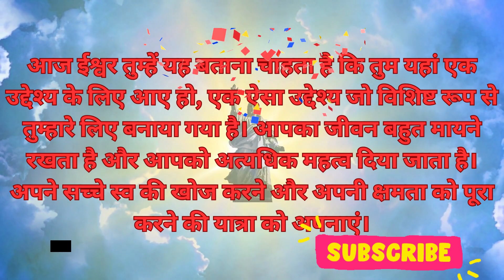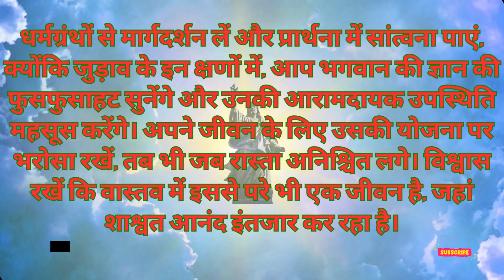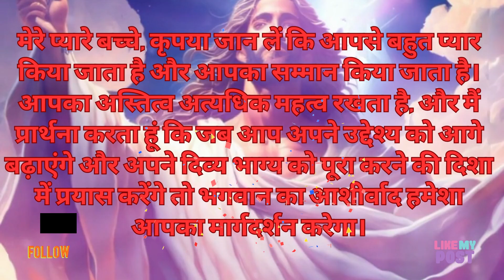🌈God's Message for You Today!"💫 God's Peace!Spiritual Blessings"!भगवान की शांति आध्यात्मिक आशीर्वाद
At MB Flynn International, we believe that reading is a great way to feed your mind, body, and spirit. That's why we are excited to present GOD'S MESSAGE FOR YOU TODAY, MESSAGE that is sure to inspire and encourage you every day. This amazing MESSAGE is filled with rich teachings that will help you grow in your faith and deepen your relationship with God. Don't miss out on this great opportunity to experience God's message for you today.Blessed be the LORD forever and ever. Amen and Amen☄👇
As a result, continue to live in Christ Jesus, rooted and built up in him, fortified in the faith as you were taught, and overflowing with gratitude, just as you did when you accepted Christ Jesus as Lord.
—Colophon 2:6
💞 | GOD MESSAGE FOR YOU TODAY | GOD SAYS | 💌THANKS FOR WATCHING LORD MIRACLES TODAY 1111. DON'T FORGET TO LIKE, SHARE AND SUBSCRIBE. GOD MESSAGE JESUS MESSAGE GOD MESSAGES URGENT MESSAGE FROM GOD JESUS